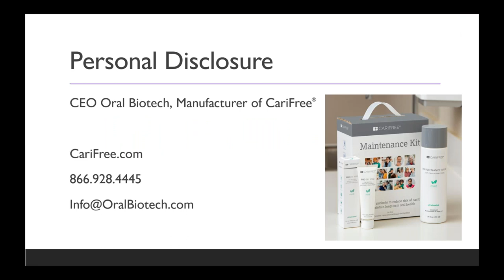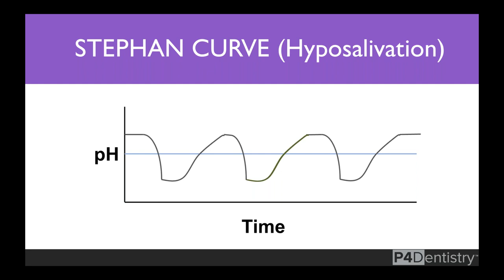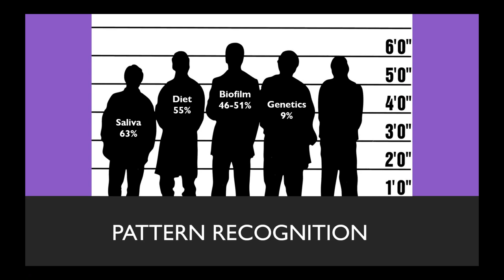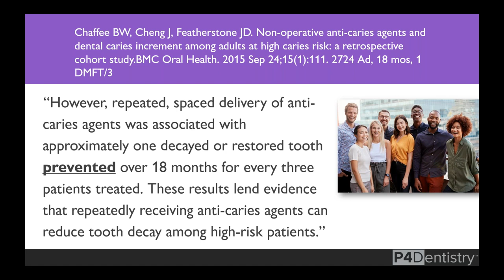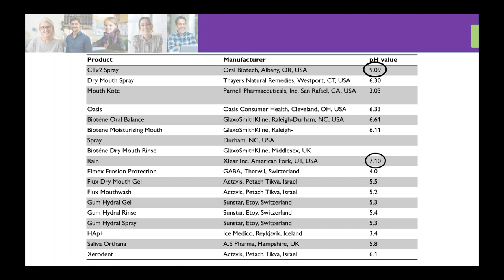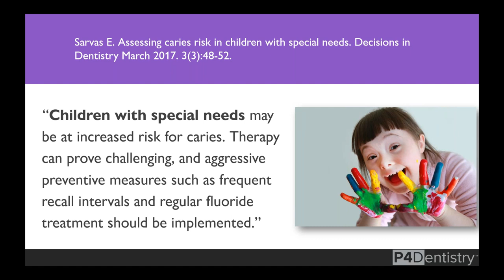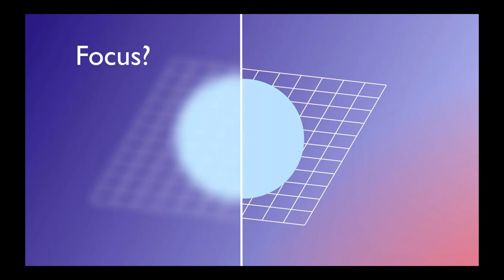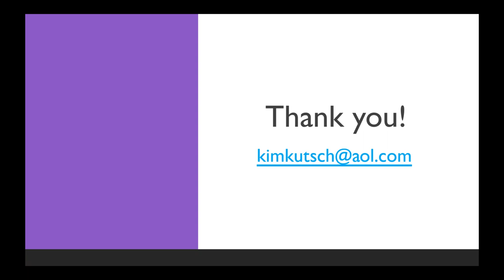Wellness Coaching for Dental Caries Up Your Prevention and Treatment Game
Caries Risk Management is now considered best practice in the prevention and treatment of dental caries disease, although early attempts in clinical practice were overly complicated.

Successfully implementing this concept into daily practice involves all management systems.  Of equal importance is the need to acquire new skills to help coach the patient along their journey to optimal health.
This approach has been variously called Motivational Interviewing, Patient-Centered Dentistry, and Wellness Coaching. Regardless of the name, this lecture will present the philosophy and verbal coaching skills to allow you to seamlessly integrate it into your practice.

You will Learn to identify the common known risk factors and treatment strategies for dental caries Elucidate the biofilm model of dental caries Learn to discuss with the clinical team the strategic decisions necessary to successfully implement caries risk assessment into daily practice Utilize new verbal coaching skills to help your patients achieve optimal oral health and Learn to communicate the virtues of fluoride and nano-HA remineralization.

Dr. Kim Kutsch completed his DMD at the University of Oregon School of Dentistry in 1979. A founding expert in dental caries assessment and treatment he teaches dental teams how to view and successfully manage caries as a whole person disease using a Caries Risk Management approach. He has authored over 100 articles, and acts as Scientific Advisor for Dental Caries at the prestigious Kois Center. He reviews for multiple journals including JADA and Compendium. Dr. Kutsch practiced clinical dentistry for 42 years in Albany, Oregon, and currently acts as CEO of Dental Alliance Holdings.